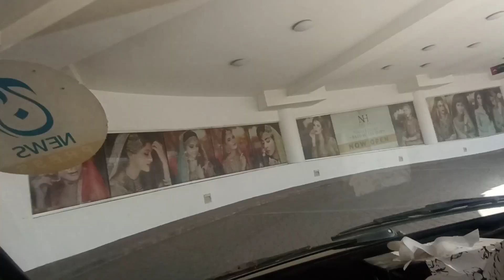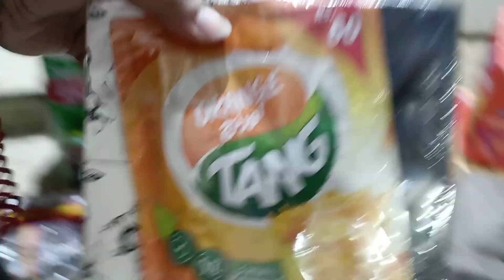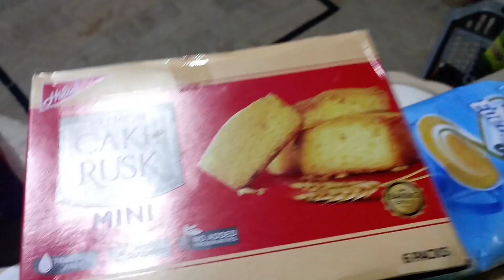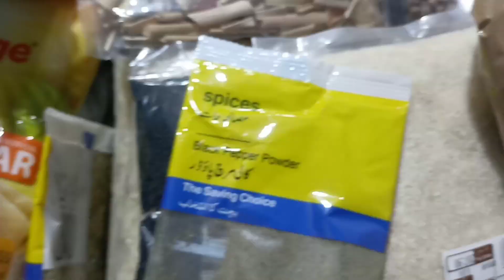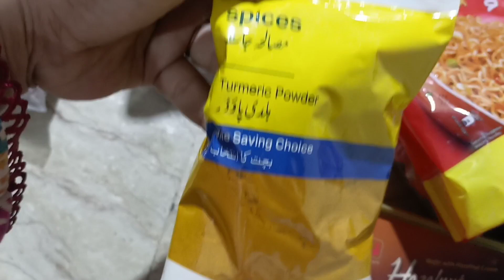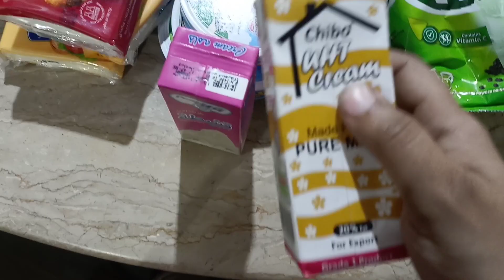Ramdan grocery... Hectic day 😔